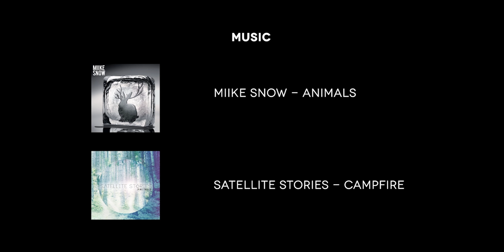Scottish Enduro Series 2016: Round 1 - Dunkeld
"What do you get if you fill a primordial forest with teflon mud, steep flat corners and technical sections spicy enough to give even elite riders the hebegibies? The opening round of the Scottish Enduro series, that’s what" - Enduro Mountainbike Magazine